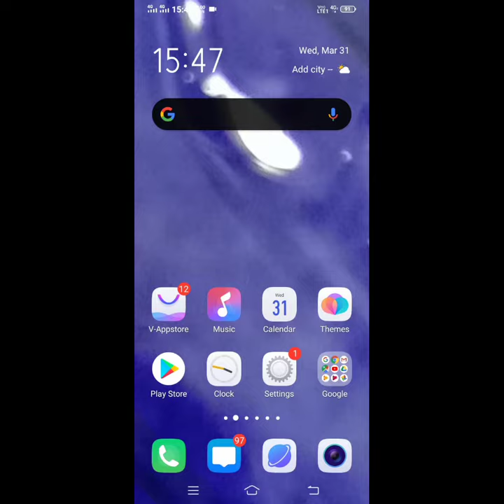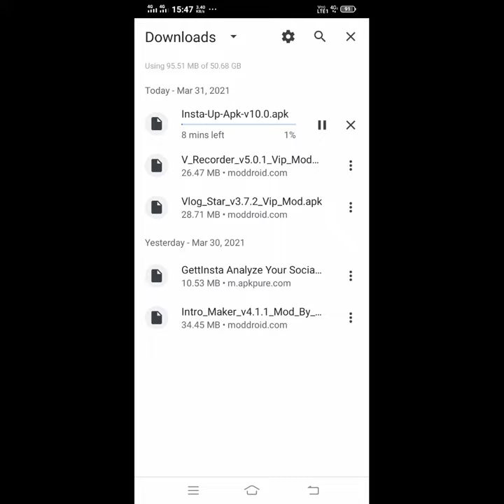||How to install insta up apk ||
Search Modes

Images

News

Videos

Maps

Shopping

Books

Flights

Search tools

मराठी मध्ये शोधा

YouTube description Quotes

Search Results

Web results

Youtube Quotes (149 quotes) - Goodreads

Youtube Quotes · “Race, gender, religion, sexuality, we are all people and that's it. · “My only regrets are the moments when i doubted myself ...

What should I write in YouTube description?

How would you describe a YouTuber?

What should I say in my YouTube intro?

What is title and description in YouTube?

Feedback

Web results

YouTube Quotes - BrainyQuote

Explore 780 YouTube Quotes by authors including Yuval Noah Harari, Bo Burnham, and Jason Reynolds at BrainyQuote.

TOP 20 Quotes by YouTubers WITH THE HIGHEST FOLLOWERS!

06-Dec-2019 — “WE'RE ALL DIFFERENT BUT WE'RE ALL THE SAME. YOU JUST BE YOU AND DON'T LET ANYONE TELL YOU WHO YOU ARE. YOU DON'T NEED LABELS TO MAKE YOURSELF FEEL VALUABLE, YOU'RE BETTER THAN THAT.”

Images

food

love quotes

motivational quotes

channel description

text

cooking

inspirational quotes

template

youtube video

write

tips

examples

sayings

creator

tube

gaming channel

View all

Web results

81 Youtube Quotes ideas | youtube quotes, youtube, quotes - Pinterest

Jan 17, 2015 - Explore Savannah Wittman's board "Youtube Quotes" on Pinterest . See more ideas about youtube quotes, ...

Videos

11:41

YouTube · Quotefancy

12-Jun-2017

25 key moments

From 00:00

Frank Ocean

From 00:07

Thomas Jefferson

From 00:21

Imam Ali

From 00:28

Walter Bagehot

From 00:42

Earl Nightingale

From 00:56

Azim Premji

From 01:03

Zig Ziglar

From 01:17

From 01:31

Eleanor Roosevelt

From 01:38

Confucius

From 01:52

Suzy Kassem

From 01:59

Anonymous

From 02:13

Lao Tzu

From 02:27

Stephen McCranie

From 02:34

Robin S. Sharma

From 02:48

Muhammad Ali

From 03:02

Kevin Ngo

From 03:09

Eric Thomas

From 03:23

Jerry Rice

From 03:30

From 03:44

Muhammad Ali

From 03:58

Anonymous

From 04:05

Sheryl Sandberg

From 04:19

Theodore Roosevelt

From 04:33

Dalai Lama XIV

2:06

13 Powerful Motivational Quotes About Life

YouTube · Live Smarter

18-May-2016

8 key moments

From 00:07

Don’t judge each day by the harvest you reap, but by the seeds you plant

From 00:15

You cannot become who you want to be by remaining who you are

From 00:30

Luck is a dividend of sweat, the more you sweat, the luckier you get

From 00:38

Don’t worry about the mistakes, worry about the chances you miss when you don’t even try

From 00:45

If your dreams don’t scare you, they aren’t big enough

From 00:52

Education costs money, but then so does ignorance: (coming soon)

From 01:13

Challenges are what make life interesting, and overcoming them is what makes life meaningful

From 01:20

You are not a product of your circumstances, but a product of your decisions

5:51

TOP 50 Quotes About Music

YouTube · Quotefancy

23-Jan-2018

25 key moments

From 00:00

Friedrich Nietzsche

From 00:07

From 00:21

Leopold Stokowski

From 00:35

Modest Mouse

From 00:49

Taylor Swift

From 00:56

Marilyn Manson

From 01:10

Plato

From 01:24

Jack Kerouac

From 01:38

Jimi Hendrix

From 01:52

Jane Austen

From 01:59

Heinrich Heine

From 02:13

John Green

From 02:27

From 02:41

Roald Dahl

From 02:55

Maria von Trapp

From 03:02

Anaïs Nin

From 03:16

Leo Tolstoy

From 03:30

Kurt Vonnegut

From 03:44

Victor Hugo

From 03:58

Jimi Hendrix

From 04:05

John Lennon

From 04:19

Aaron Copland

From 04:33

Frank Zappa

From 04:47

John Logan

From 05:01

Roy Ayers

Web results

Write the Perfect YouTube Description (Templates ...

Here is how to write the perfect YouTube channel description: Describe your channel. ... Quote someone else's written words? Talk about ...

Best youtube Quotes, Status, Shayari, Poetry ... - YourQuote

Hello friends main Prince SN Goswami Agar aapko Hamare quotes and shayari Pasand aati hai to please share Karen aur yourquote mein ...

How to Write the Best YouTube Descriptions: Tips and Examples

03-Jun-2019 — There are two types of descriptions that every marketer needs to know: A YouTube channel description is the text ...

Write The Perfect